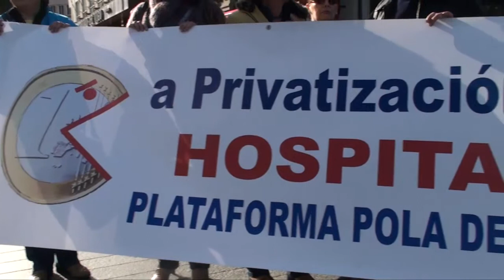Concentración da Xunta de Persoal do Sergas en Vigo contra a licitación do novo hospital da cidade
Os membros da Xunta de Persoal do Sergas, representando ás traballadoras e traballadores da Sanidade Pública da área de Vigo, concentráronse esta mañá diante do edificio administrativo da Xunta de Galiza na cidade para rexeitar a licitación do novo hospital, que ao seu xuízo abre a porta á privatización da sanidade pública.